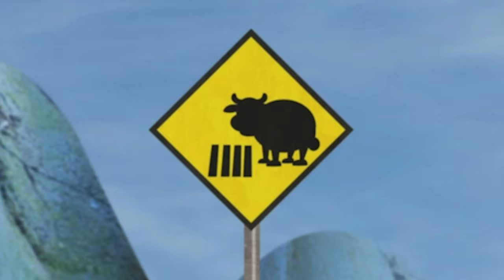Bus Songs For Kids | Baby Jake | Wizz Music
It's time for an adventure with Baby Jake! Yacki Yacki Yogi!
Join Baby Jake and his protective six-­year-­old brother Isaac as they leave the safety of their home (a windmill where they live with eight other brothers and sisters) to embark on some fantastic adventures. They travel through the jungle, under the sea, through space and through the countryside, singing Baby Jake's favourite song Yacki Yacki Yogi! Yaki Yaki! Jaki Jaki!

Wizz Music brings you the best music from some of your favourite preschool kids television shows, from the UK and around the world. Popular high-quality shows include Small Potatoes, Mofy, Numberblocks Baby Jake and much more! On Wizz Music, you can find fun songs that your child can dance / sing along to.